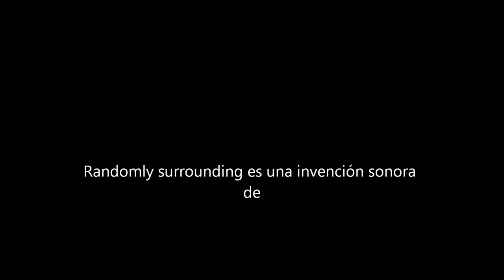Randomly surrounding - Ramón Sánchez [music video]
Randomly surrounding es una invención sonora de Ramón Sánchez.

Las imágenes son de la Red.

Existe en estos suburbios del mundo donde habitamos, el azar que cubre con su manto la justicia, y también la remota posibilidad de que exista.